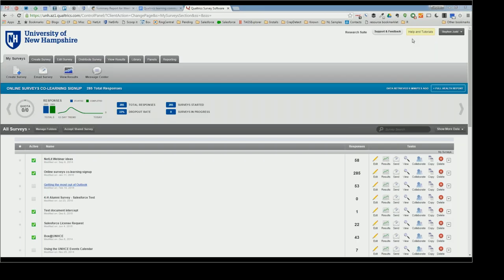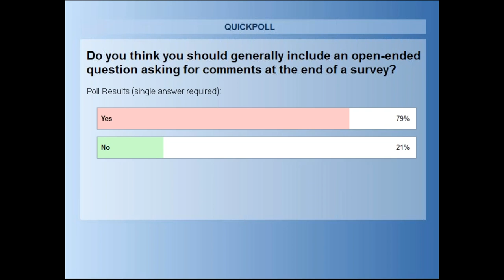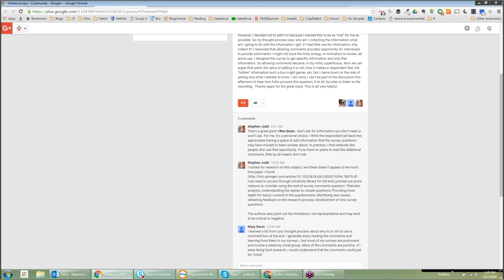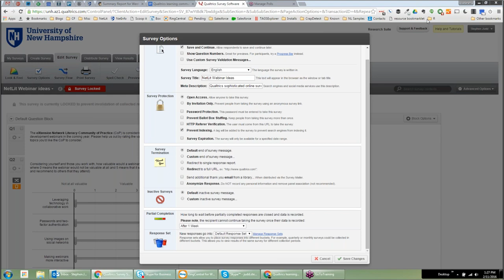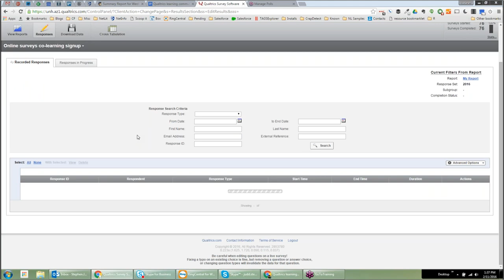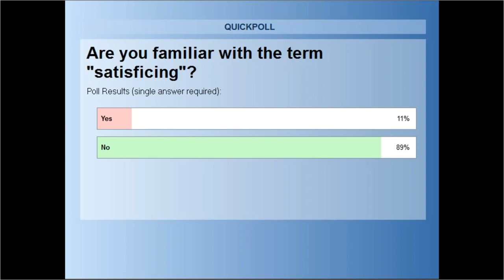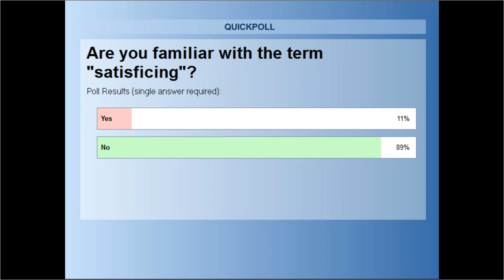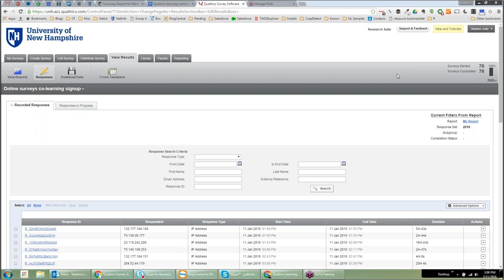Qualtrics Co-Learning Session 2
Recording of the second live session of the Qualtrics Co-learning session (2016). Some of the video is just a black background, when i wasn't sharing my screen.